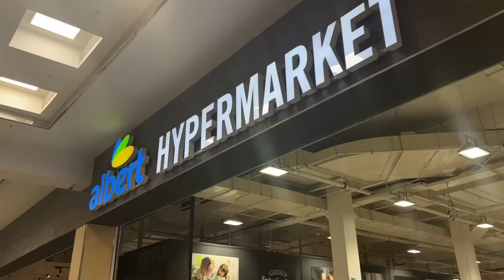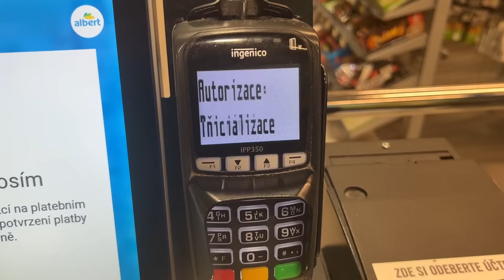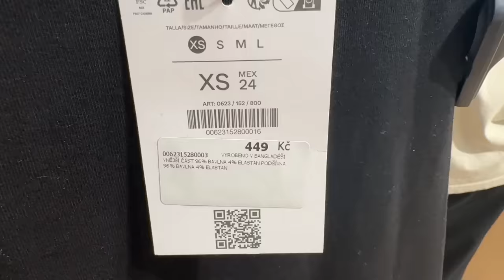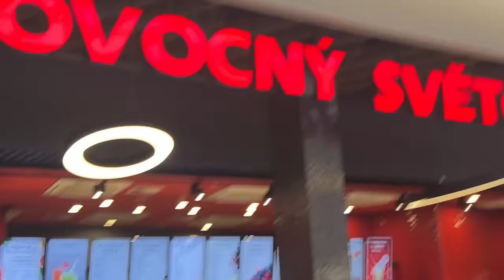NAKUPUJEME podle vylosovaného ČASU, BARVY A CENY🎁💰KDO VYHRÁL?!😱 | NAKUPOVACÍ CHALLENGE